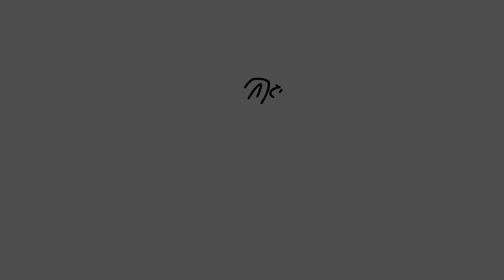Door Way #1, Rio Johnson, 2021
Door Way #1 by Rio Johnson.